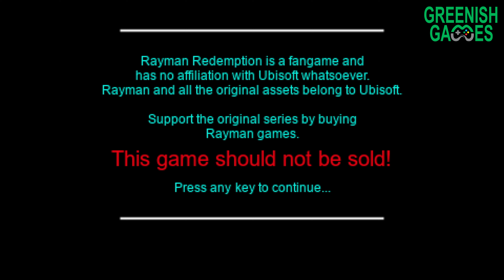RAYMAN REDEMPTION PART #03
leave your like to help the channel
activate the cinnamon to receive my notifications
thanks
ative o cininho para receber minhas notificações
obrigado